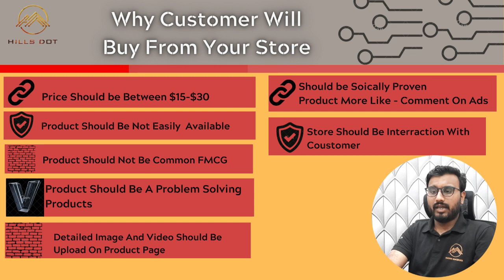Learn About Shopify: What It Is, Why Customers Will Buy from You, and How to Get Started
In this video, I'm going to tell you everything you need to know about Shopify, including what it is, why customers will buy from you, and how to get started.

Shopify is a popular eCommerce platform that allows you to start and run your own online store. I'll give you a brief overview. If you're thinking about starting your own business, then you need to learn about Shopify. This eCommerce platform is used by millions of businesses all over the world, so learning about it is a must. In this video, I'm going to share everything you need to know about Shopify, from the basics to more in-depth information. So if you're interested in starting or running your own business, be sure to watch this video!

A step-by-step guide, A to Z, on creating a profitable Shopify dropshipping store from scratch in 2022. This video will teach you everything you need to know about the pros and cons of doing business on Shopify.
A detailed guide about the Benefits (Pros) and drawbacks (Cons) of Shopify business.

What is Shopify? Why customers will buy from you?
why customer is important?
why customer experience matters?